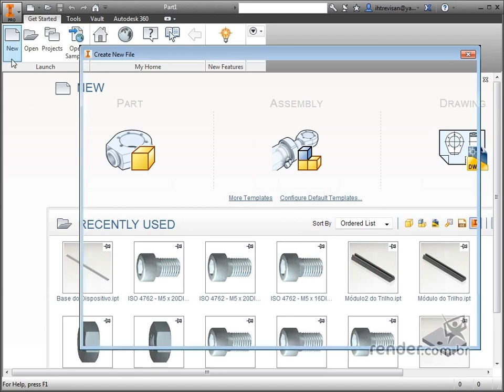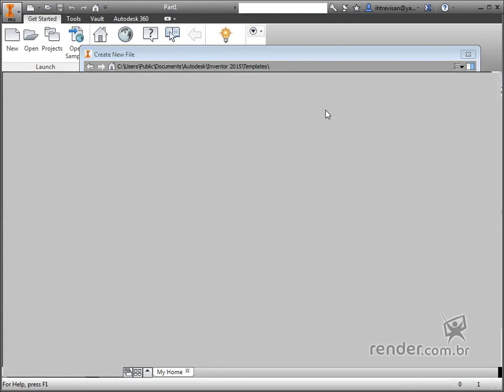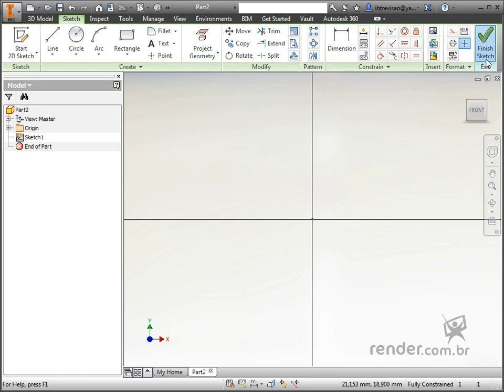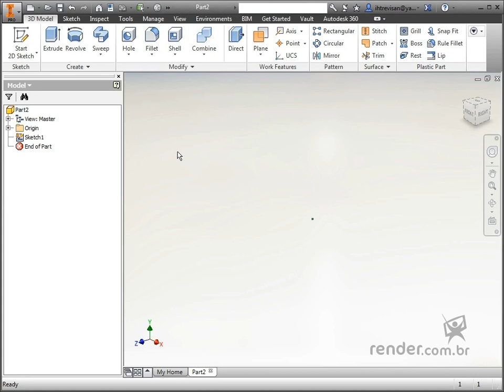Erkunden der Benutzeroberfläche | Inventor 2015 Oberflächen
In dieser Klasse werden wir die "žVorlage" sehen, die für die Oberflächenmodellierung verwendet wird, und wir werden die Schnittstelle erkunden.